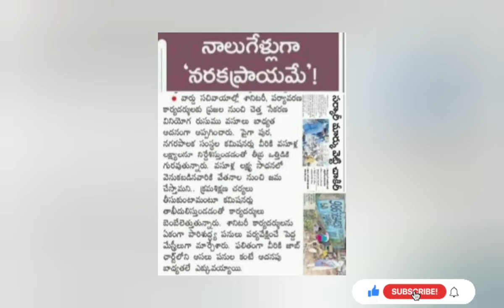Demand for cancelation of 423GO,AP ward sanitation&environment secretaries state secretary:Hiramiya